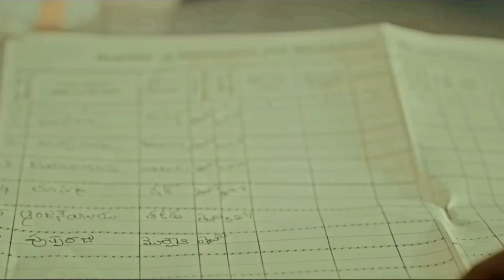Pushpa: The Rise (2021) Explained In Hindi | Allu Arjun Movie 2021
Ratings  :   8.0
Released  :  Dec 17, 2021
Genre  :  Action, Adventure, Crime, Drama,
ThrillerLength  :  179 min
Language  :  Telugu, Hindi

 Actors  :  Allu Arjun, Fahadh Faasil, Rashmika Mandanna, Dhananjaya, Suneel, Ajay Ghosh, Rao Ramesh, Jagadeesh Prathap Bandari, Shatru, Anasuya Bharadwaj, Ajay, Kalpalatha, Sritej, Mime Gopi, Brahmaji, Malavika Wales, Rajsekhar Aningi, Dayanand Reddy, Shanmukh, Samantha Ruth Prabhu, Harish Uthaman, Akshara, Aravind, Bindu, Sri Divya, Jagadam Giri, Harika, Jagadish, Padma Jayanthi, Shanmukh Jaswanth Kandregula

Director  :  Sukumar
Writer  :  Sukumar, Srikanth Vissa

Description  :  Story of Pushpa Raj, a lorry driver in Seshachalam forests of South India, set in the backdrop of red sandalwood smuggling. Red Sandalwood is endemic to South-Eastern Ghats (mountain range) of India.